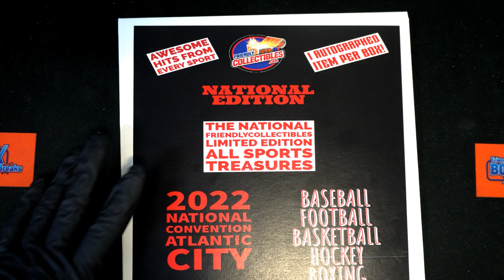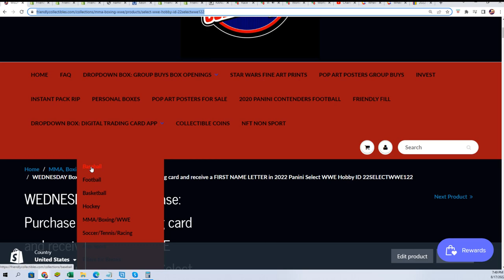FriendlyCollectibles NATIONAL Edition All Sports Treasures FILLLER B NATIONALALLSP126